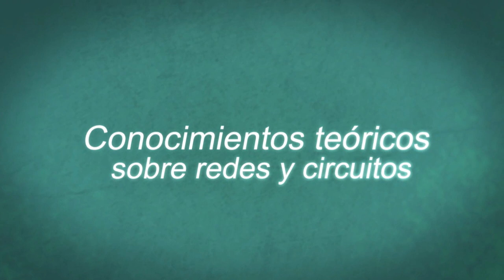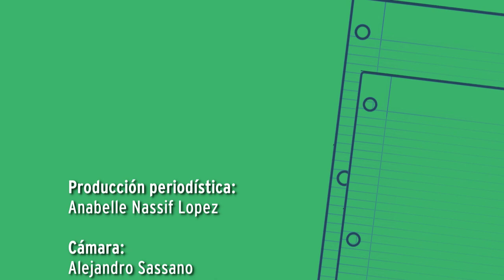Ingeniería Electrónica FCEyT